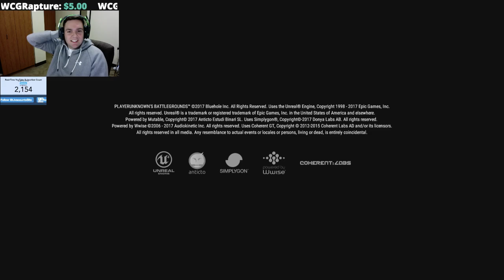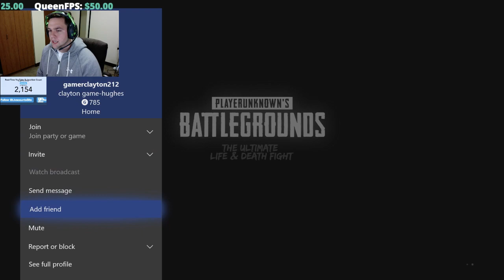PUBG Duos on Xbox One ! PlayerUnknown's BattleGrounds LIVESTREAM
PlayerUnknown's BattleGrounds ( PUBG ) is OFFICIALLY out on Xbox One, time for some duo's!

Become A SPONSOR! Earn a special badge, emoji's and my undivided attention!

All donations will appear on screen and have speech to text, please do not feel obligated to donate but I will appreciate the support tremendously :)